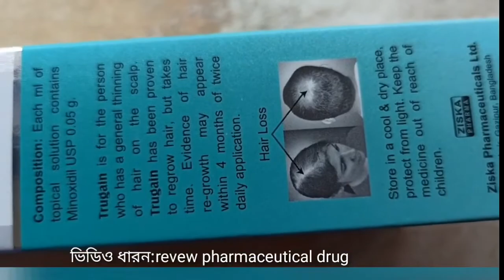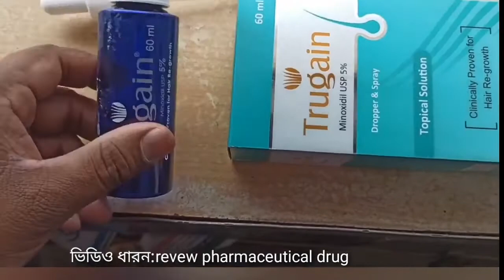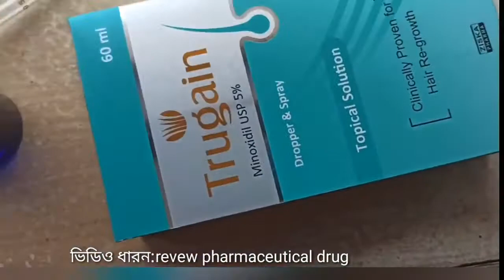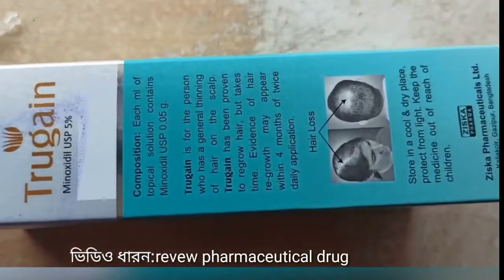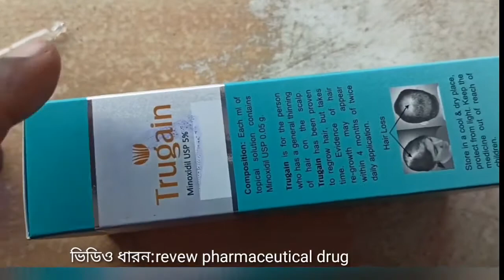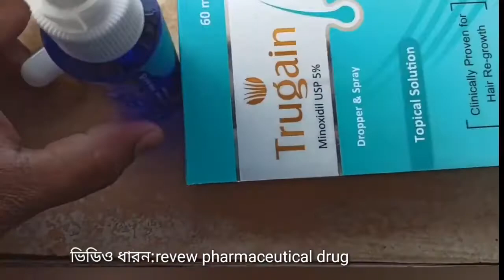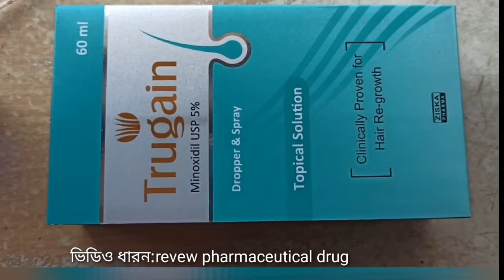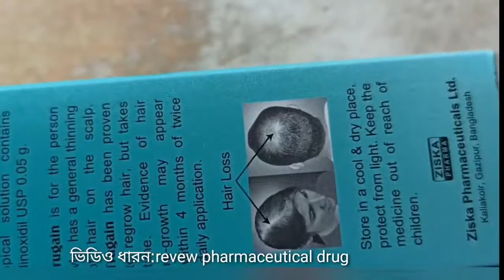মাথার চুলপরা বন্ধ করুন_১০০% trugain||ziska pha:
প্রয়োগ মাতা ও বিধি
যে স্থানে চুল পড়ে সেই স্থানে উপার দিয়ে ১ মি লি করে অথবা ৮-১০ টি প্রে দিনে ২ বার প্রয়ােগ কতে হবে। তাহলে
সকালে ও রাত্রে দুহৰার মাথার ত্বকের উপরিভাগে চুল হারানাে অংশে প্রয়ােগ করুন। এটি সম্পূর্ণ রূপে শুকিয়ে যাওয়ার
যাবহর অার পর কমপক্ষে ৪ ঘন্টা সময় দিতে হবে। টগইন রাতে ঘুমানাের ২-৪ ঘন্ট্য পূর্বে ব্যবহার করতে হবে কেন এ
স জসে শুকিয়ে যায়। এগেইন ব্যবহার করার পূর্বে চুল ভালাে করে পরিষ্কার করে শুকিয়ে নিতে হবে। নিয়মিত ব্যবহার
পর সুফল পেতে অন্তত ৪ মাস পর্যন্ত সময় লাগতে পারে। শরীরের অন্য কোন স্থানে টুগেইন ব্যবহার করবেন না।
বৃদ্ধ ও শিশুদের ক্ষেত্রে ব্যবহার
১৮ বছরের কম ও ৬৫ বছরের বেশী বয়সের মানুষের টুগেইন ব্যবহার করা উচিত নয় কারণ ১৮ বছরের কম ঔ ৬৫ বছরের বেশী
বয়সের মানুষের ক্ষেত্রে কার্যকারীতা ও নিরাপত্তা প্রতিষ্ঠিত নয় ।

মূল্য:৪৫০টাকা মাত্র

এই তথ্য ব্যবহার করতে হবে।